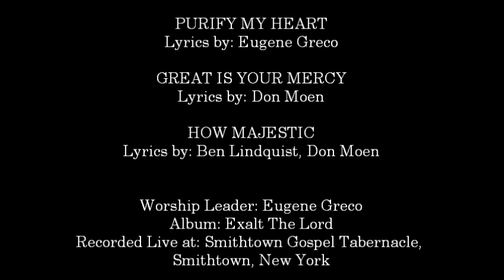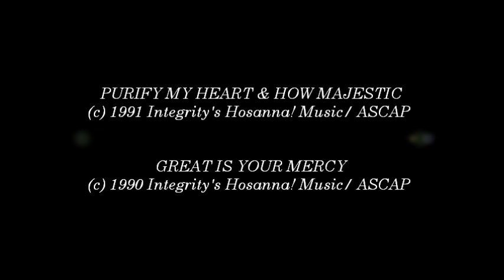Eugene Greco- Purify My Heart (Medley) (Songs Of Worship) (Hosanna! Music)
SONG # 672

- Great Is Your Mercy

- How Majestic

WORSHIP LEADER: EUGENE GRECO

ALBUM: EXALT THE LORD

HMD031